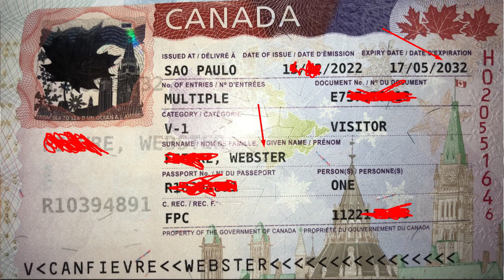Viza ki pi fasil pou ayisyen jwenn depi lap viv Brezil